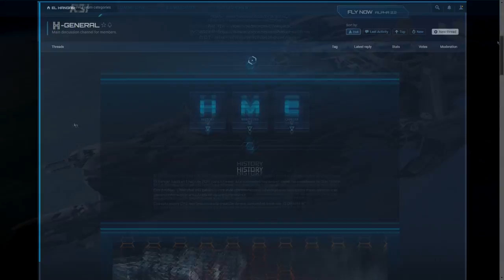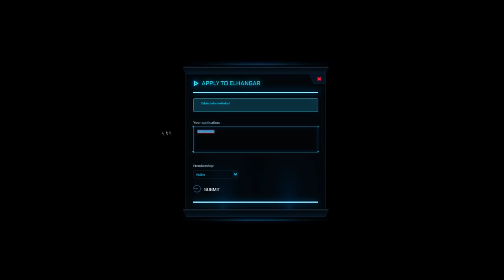Calling all devs 1º Noviembre - EL HANGAR - Español